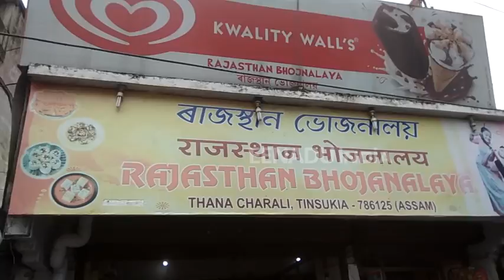তিনিচুকীয়াতো অসম বন্ধৰ শূন্য প্ৰভাৱ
ৰাজ্যৰ ভিন্ন প্ৰান্তৰ লগতে তিনিচুকীয়াত অসম বন্ধৰ শূন্য প্ৰভাৱ । তিনিচুকীয়াৰ ধলাৰ  জঘন্য হত্যাকাণ্ডৰ প্ৰতিবাদ জনাই সদৌ অসম বঙালী ফেডাৰচনে শনিবাৰে পুৱা পাঁচ বজাৰ পৰা আহ্বান জনোৱা ২৪ ঘন্টীয়া অসম বন্ধৰ  শূন্য প্ৰভাৱ তিনিচুকীয়াত ৷